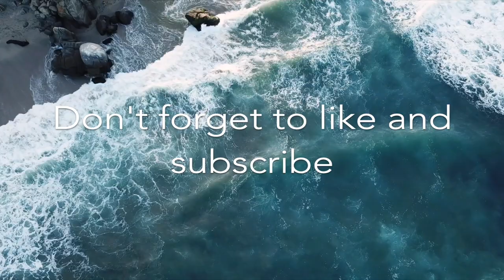Calming, Beautiful, Peaceful Deep Focus and Relaxing Sleep Music | [8 hours]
8 hours of relaxing, peaceful, instrumental music for sleep or focus, with black screen, perfect for sleeping. This repetitive and soothing music can work well for sleep, work, studying, reading, meditation, spas, yoga, massages, stress relief, healing, relieve anxiety or simply enjoyed as it is.

Peaceful Music Peaceful Mind is a YouTube channel dedicated to therapeutic, relaxing, and relaxing music. We offer you music to help you relax, sleep well, or study. At Peaceful Music Peaceful Mind, we provide content that can help you in a variety of ways.

*** Recommendations for studying, relaxing, sleeping ***

Sunrise alarm clock (for waking up peacefully)
Big Socks (comfy, warm)
Nanoleaf lightstrip (for soft lighting in the room)
Tea (infusion, this is the one I love but they’re all good)
Tea USB warmer (simple yet effective to keep your hot drink warm!)
Roller massager for muscles (so good after sport)
Ergonomic Pillow
Spikey ball thing for muscles (so good for muscle relaxing after sport)
Head massage (just try it)
Project Notebook (very inspirational)
Sketchbook (simple cool design)

What I use to make my videos :
Macbook Pro (for creation of videos)
Noise cancelling headphones (for listening to music)
Wireless keyboard (pretty and cool)
Wireless (simple and ergonomic)